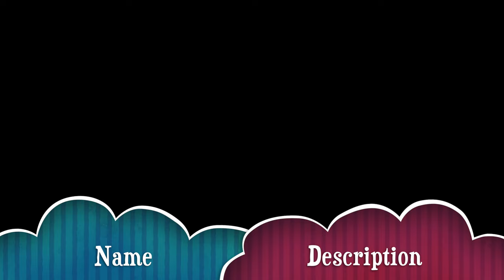Breathtaking Norway 4K: 100+ clips that will leave you in awe!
If you're looking for a way to explore stunning Norway, look no further than this 4K video! This video includes clips of Norway's most beautiful scenery, from the mountainous interior to the wild coastlines.

This video is a great way to get a taste of Norway before you visit – and you won't be disappointed! You'll see glaciers, Ida Valley, Voss, the Lofoten Islands, and so much more. If you're looking for a breathtaking video tour of Norway, this is it!
If you're looking for a way to explore stunning Norway, look no further than this 4K video! This video includes clips of Norway's most beautiful scenery, from the mountainous interior to the wild coastlines.This video is a great way to get a taste of Norway before you visit – and you won't be disappointed! You'll see glaciers, Ida Valley, Voss, the Lofoten Islands, and so much more. If you're looking for a breathtaking video tour of Norway, this is it!For todays scenery around the world we will be traveling to a small country called Norway. This country may be small but has a lot beautiful scenic views to offer to people. In todays video we will showcase beautiful Norway landmarks and Norway's impeccable culture. So take a seat, kick back and relax and take a trip virtually with us to Norway! If you like this video please give it a thumbs up, share this video with many family and friends, and most importantly please do not forget to subscribe to our YouTube channel. :)